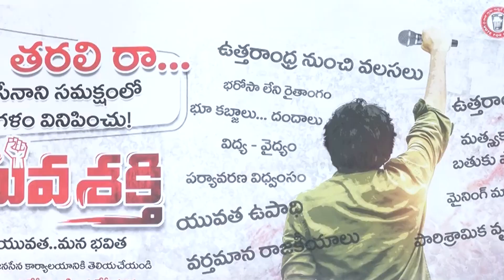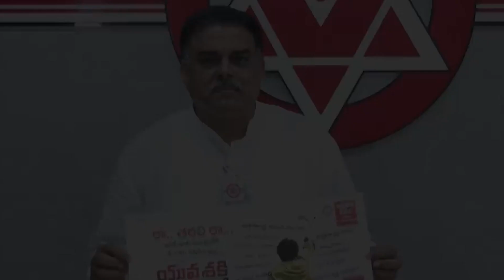Nadendla Manoher Latest Updates On Yuva Shakthi | Mahasena Media | Mahasena Rajesh